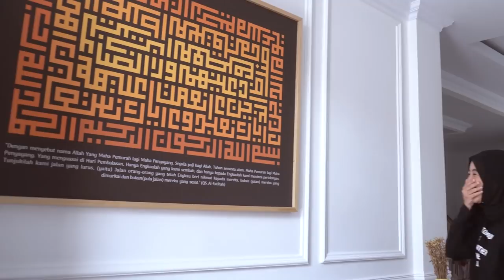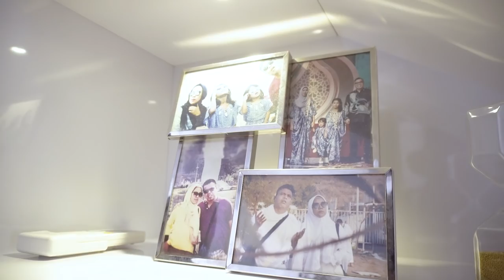INTIP RUMAH BARU CING ABDEL || PENGEN JADI ANAKNYA